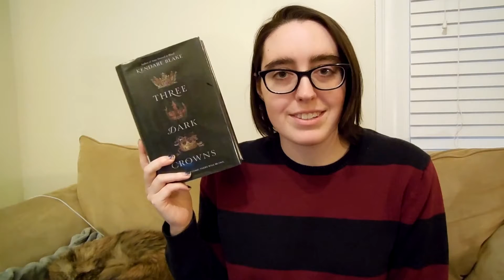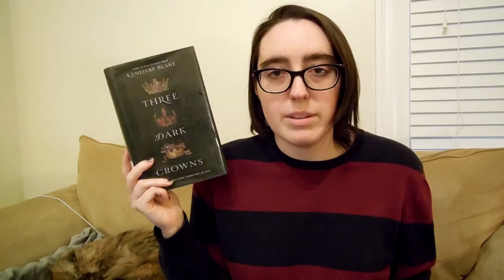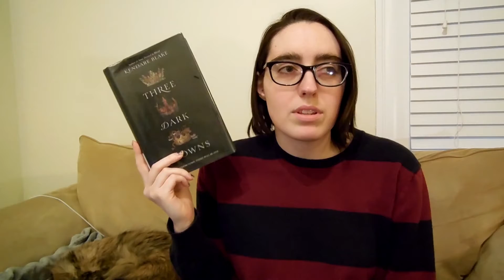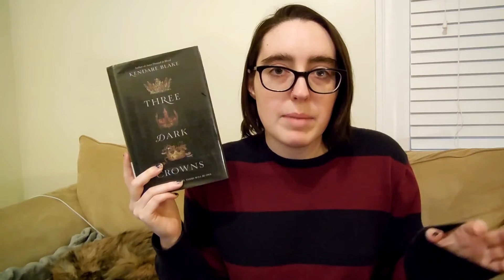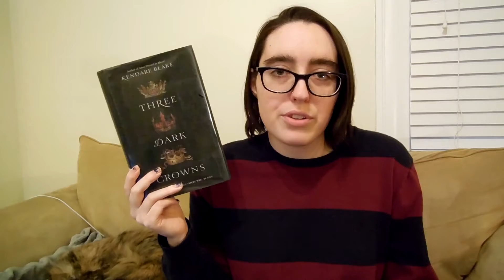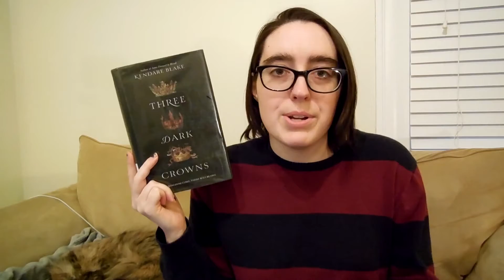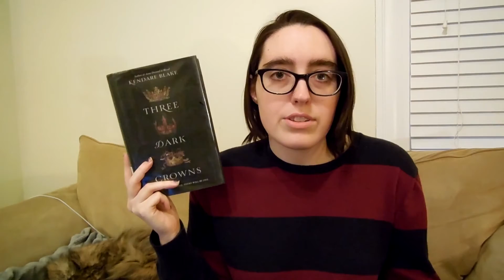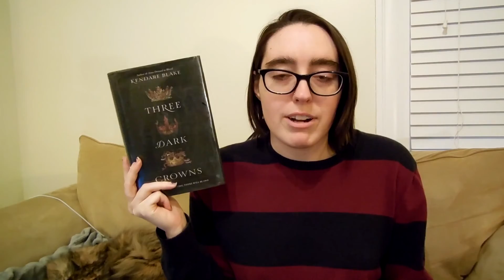Book Review || Three Dark Crowns by Kendare Blake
This is the only review I'll be doing for this series, although by this point I'm in the middle of the fourth book. Book two got better, book three got worse, and by now it's taken me so long that I'm just ready to be done. I would recommend the series overall, though. It's been loads of fun to read.